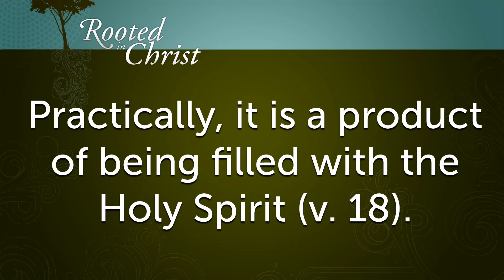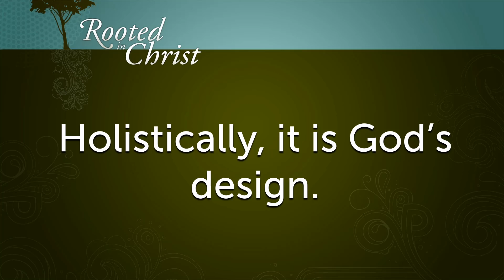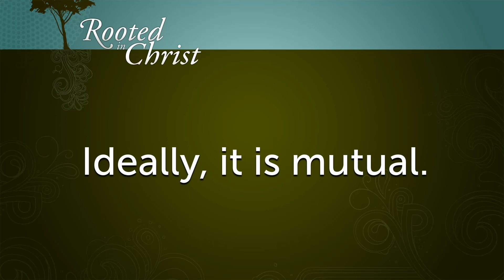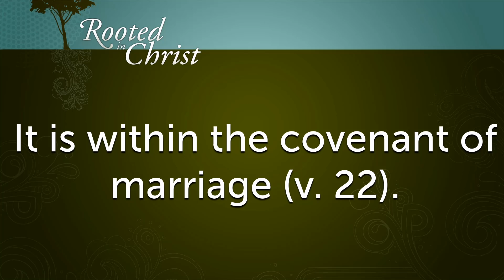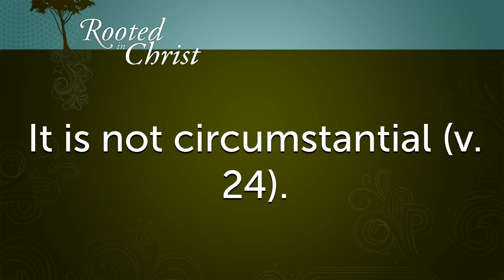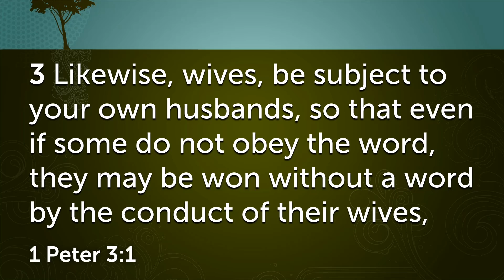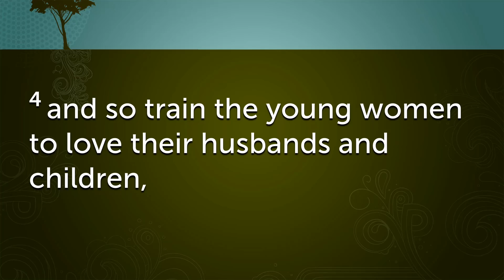Walk in Submission - Part 1 - Ephesians 5:21-24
When we come to verse 21, we are introduced to the concept of submission. Last week we called this humility, not to be clever, but because we are surrendering our “me first” attitude. We are surrendering the "I gotta get mine” outlook of life. We put those attitudes away as part of our former manner of life. In their place we put on submission, which put plainly, is when we put our needs, expectations and wants under the needs of others. According to Ephesians 5:21 - 6:9, this relates to every relationship in the home: wives & husbands, parents & children.

Join us in this video as we talk about the importance of walking in submission in each of these areas, beginning with part 1 concerning wives. Because they are in Christ, and according to God’s design, wives are called to willingly place themselves under their husbands.